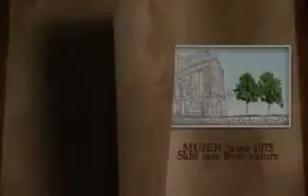MUJER 甜橙精油 SOT